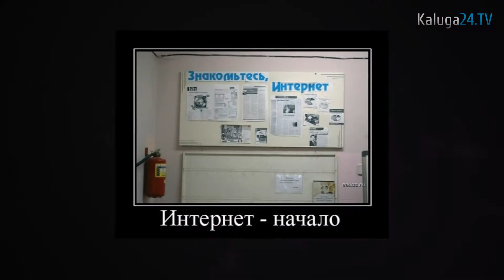КУРАРА #5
Ликбез для чиновников, аккредитация для блогеров, калужский шейк, костыль и масленичные потешки. В пятом выпуске Курары на К24!